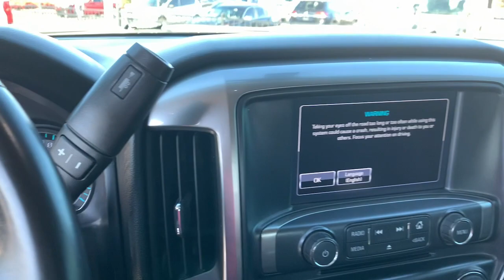2017 Chevrolet Silverado 1500 Lithia Springs, Douglasville, Powder Springs, Smyrna, Atlanta, GA K129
Summit White Used 2017 Chevrolet Silverado 1500 available in Lithia Springs, Georgia at John Thornton Chevrolet. Servicing the Douglasville, Powder Springs, Smyrna, Atlanta, GA area.
2017 Chevrolet Silverado 1500 LT - Stock#: K12996 - VIN#: 3GCUKREC4HG316284